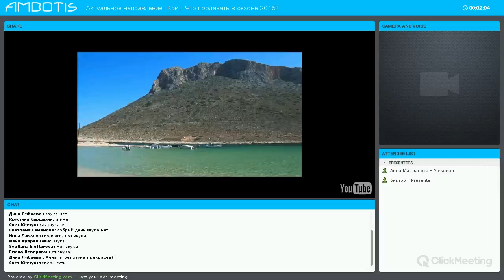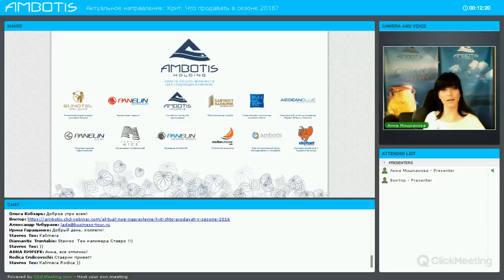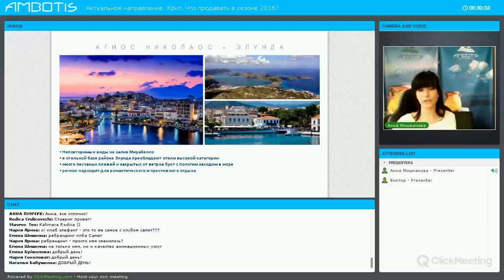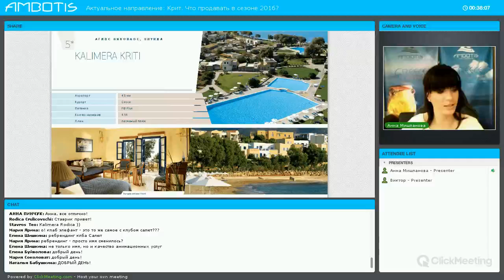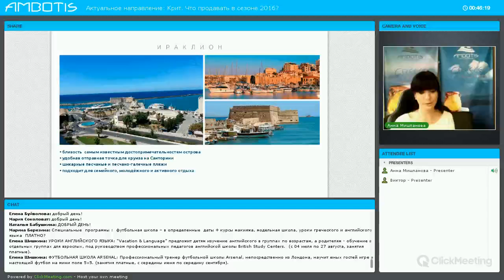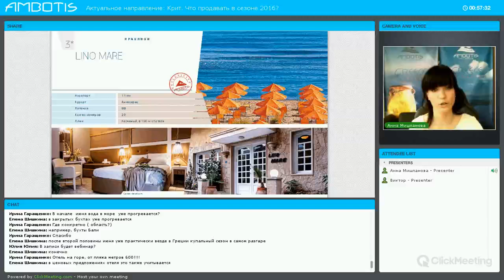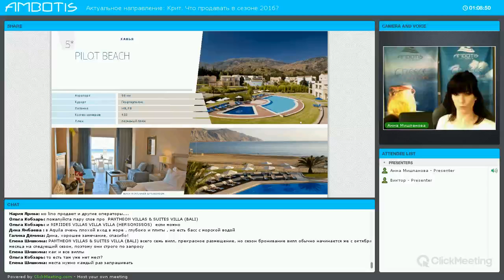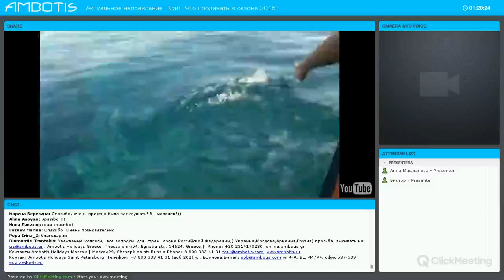Актуальное направление: Крит. Что продавать в сезоне 2016?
Вебинар от 06.04.16